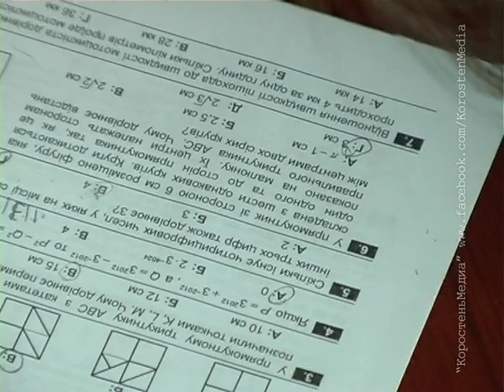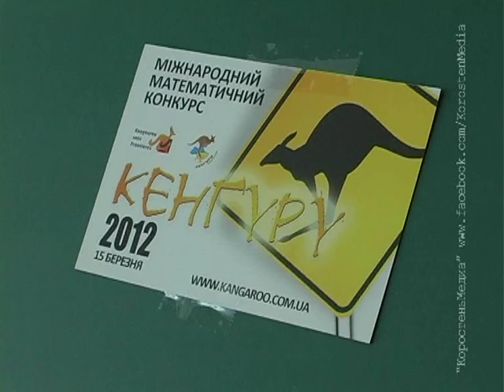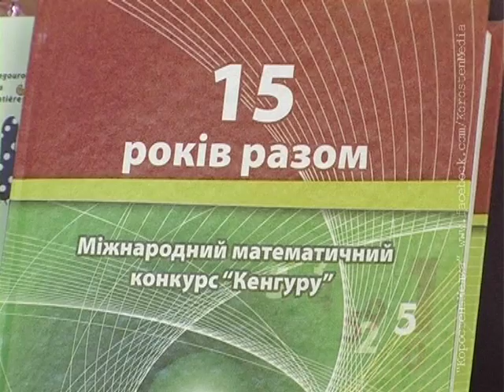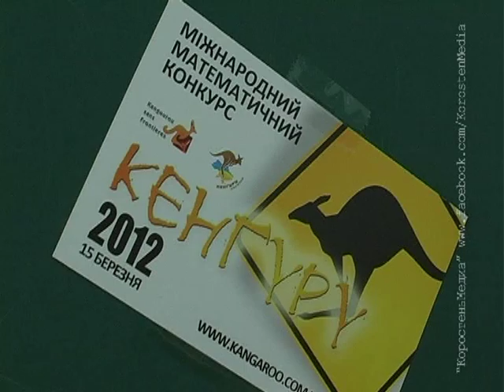КоростеньТВ_15.03.12_Математический конкурс "Кенгуру"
Вже 15 років в Україні проводиться Міжнародний математичний конкурс «Кенгуру». З кожним роком він набуває все більшої популярності. В цьому ми переконалися побувавши в міській гімназії. Там сьогодні, як і в інших школах  Коростеня, проводився конкурс.